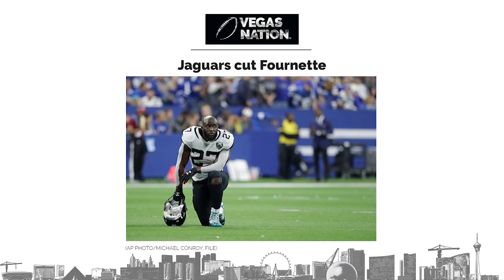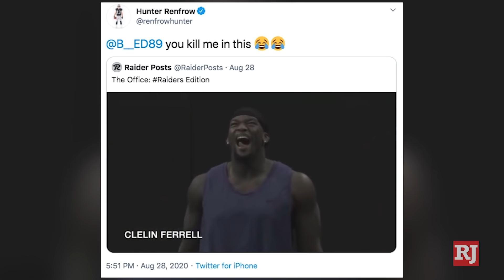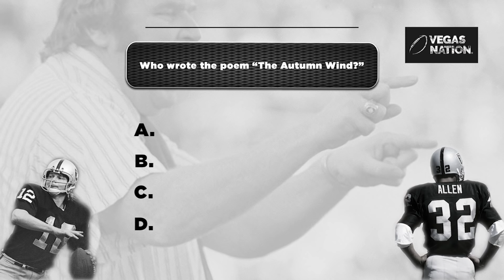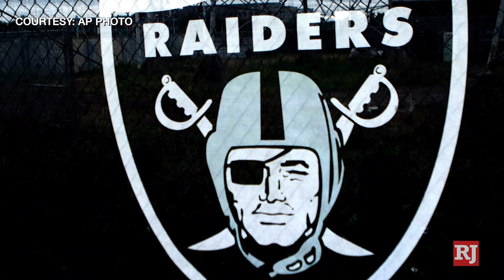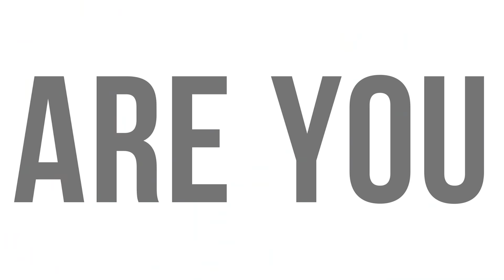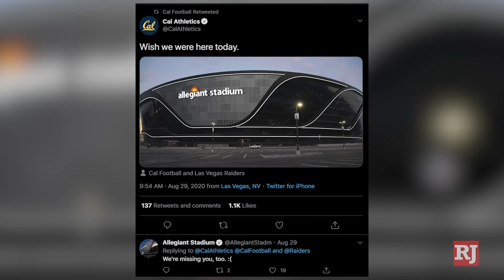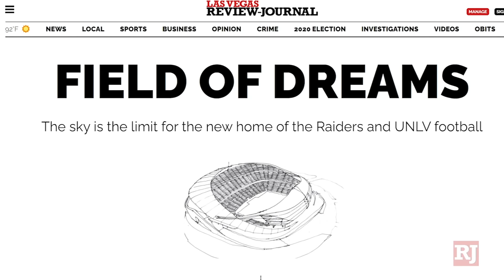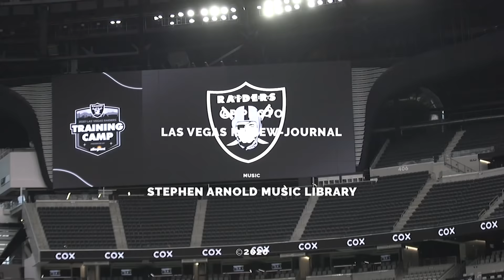Vegas Nation Blitz ep.18 | The Autumn Wind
This week's guest is Ed Graney. Vegas Nation host Cassie Soto is joined by Vinny Bonsignore, Le"Andre Fox, Allegiant Stadium insider Mick Akers and Vegas Nation podcast host Heidi Fang and Adam Hill. The Raiders are days away from the deadline of a completed roster.